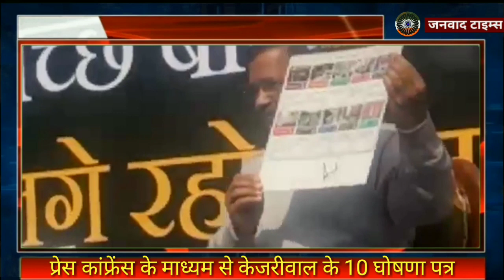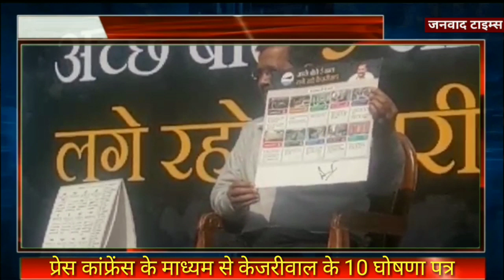आम आदमी पार्टी के राष्ट्रीय संयोजक व दिल्ली के मुख्यमंत्री केजरीवाल के 10 गारंटी कार्ड की घोषणा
Janvad Times : आम आदमी पार्टी के राष्ट्रीय संयोजक व दिल्ली के मुख्यमंत्री केजरीवाल के 10 गारंटी कार्ड की घोषणा | Aam Aadmi Party guarantee card